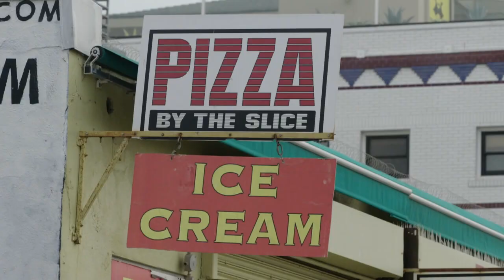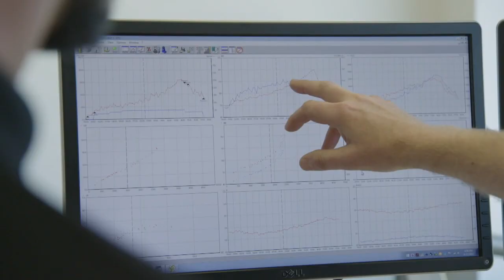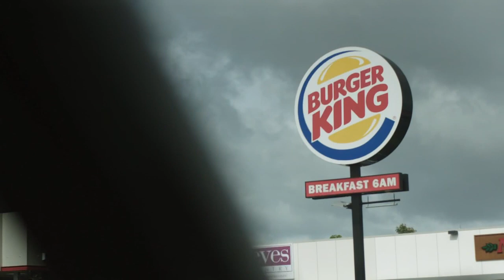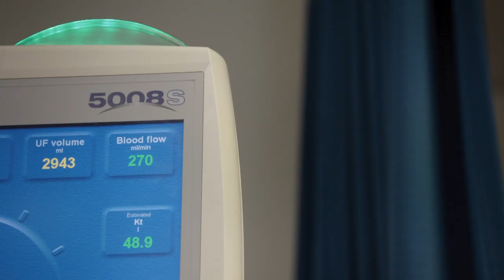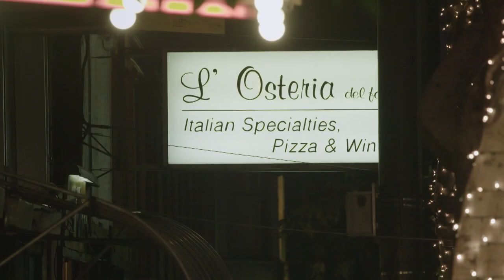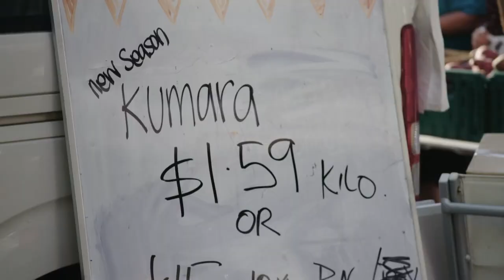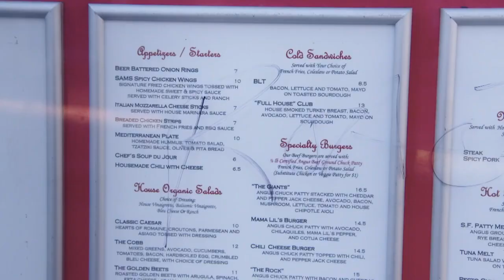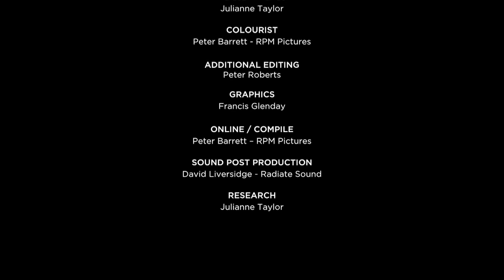Why Are We Fat part 2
processed foods, 21'st century poison and drug.